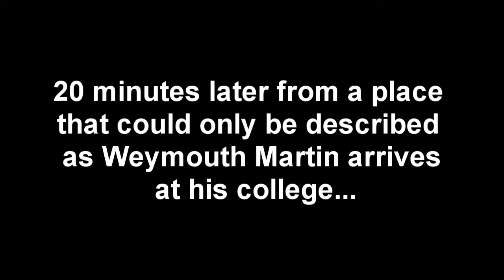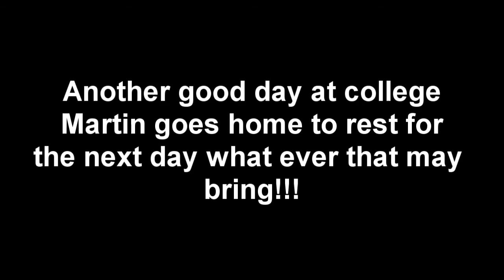A Day in the life of Martin EP2